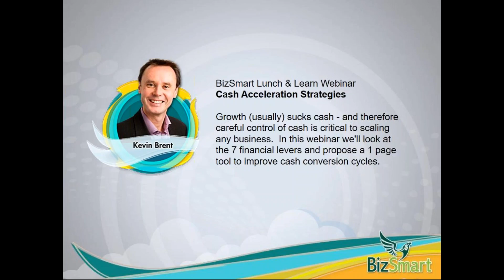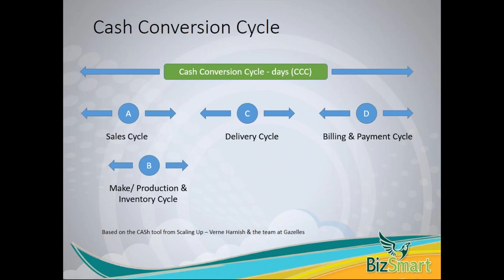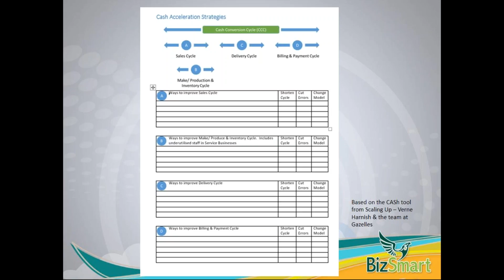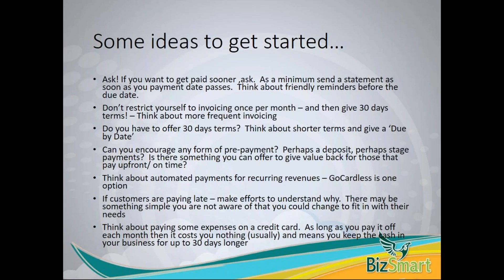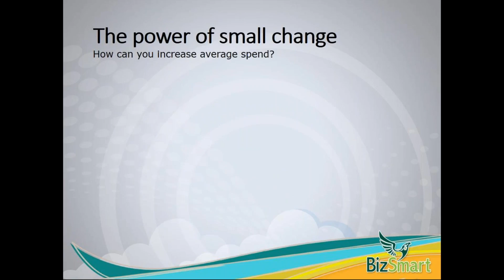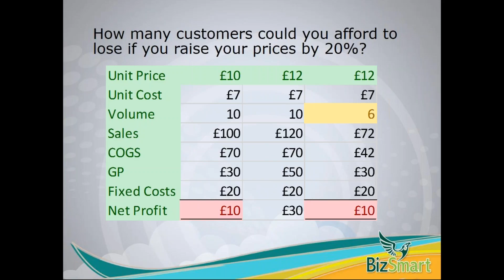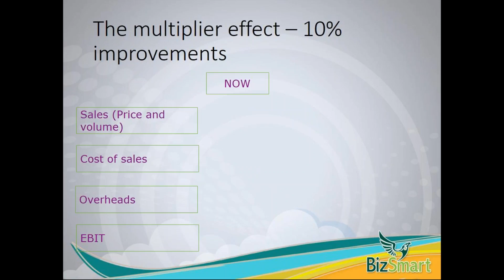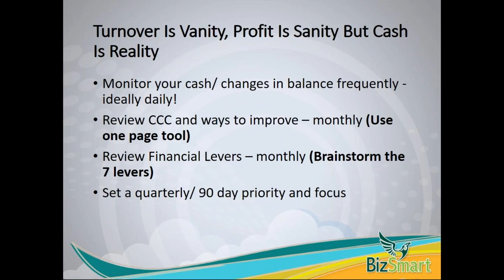Cash Acceleration Strategies a BizSmart Lunch and Learn Webinar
BizSmart Lunch & Learn Webinar Cash Acceleration Strategies Growth (usually) sucks cash - and therefore careful control of cash is critical to scaling any business.  In this webinar we'll look at the 7 financial levers and propose a 1 page tool to improve cash conversion cycles.